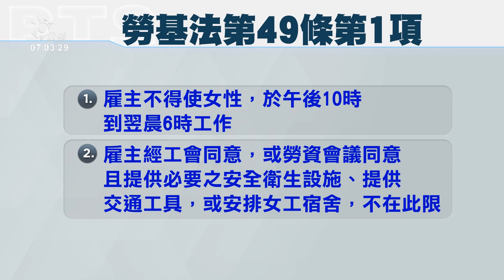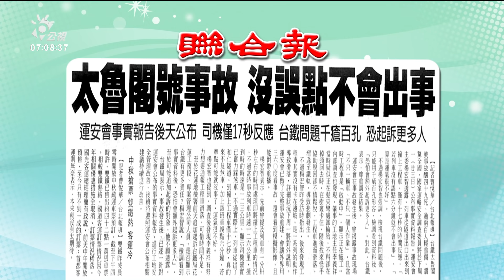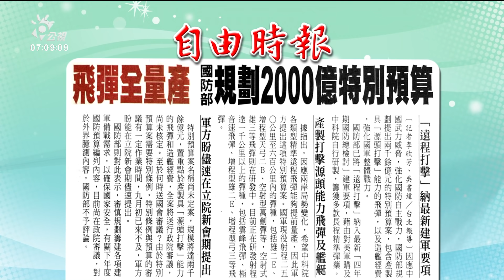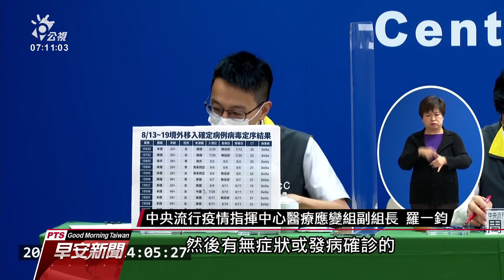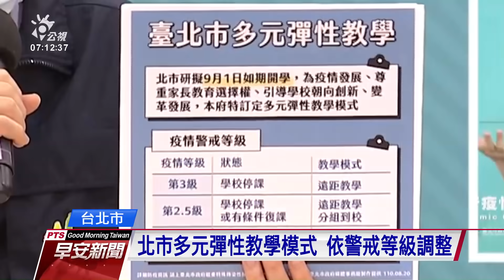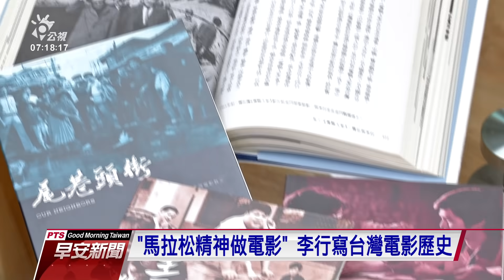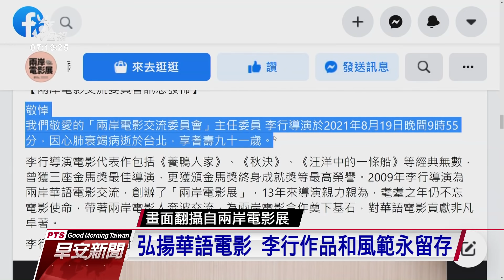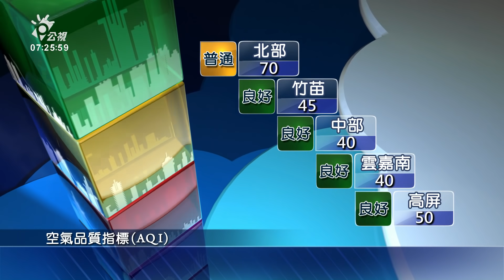20210821 公視早安新聞